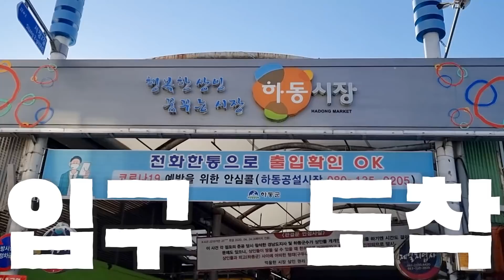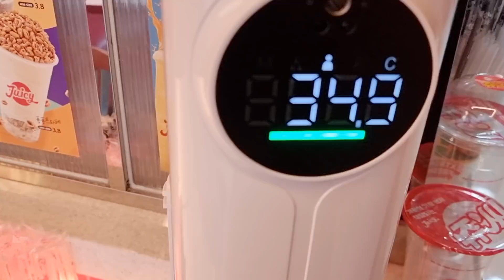하동 시골집 일상🏡 처음 만든 동치미와 놀러 온 가족들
(💁🏻‍♀️ 이 영상은 2월에 촬영 하였습니다.)

오느른!🙋🏻‍♀️
슬기로운 앵쩡 생활 하동 편 3탄!
지난 편에서 못 만들었던 동치미를
꽤. ?! 그럴 듯 하게 만들고,
오랜만에 가족들이 모여서 맛있는 것도
많이 해서 먹고 했답니다!
그럼 재밌게 봐 주세요🙆🏻‍♀️❤️